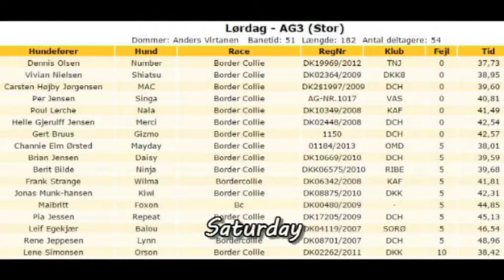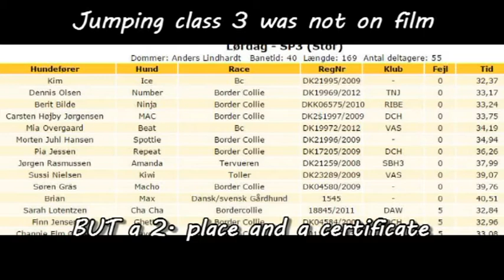Number DKK Viby, 14.-16. may 2015